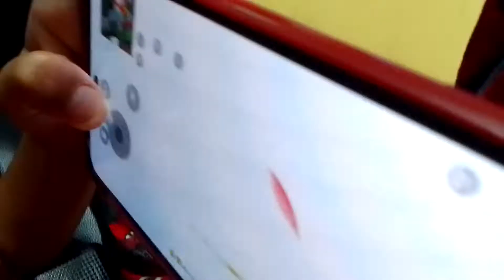free fire mod trash episode 1-45 ടഠഡഢണ